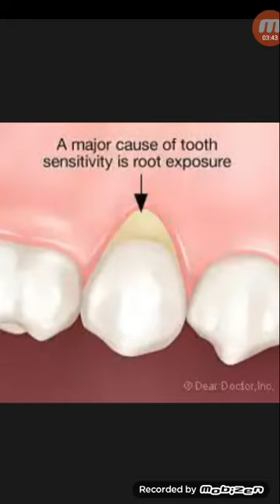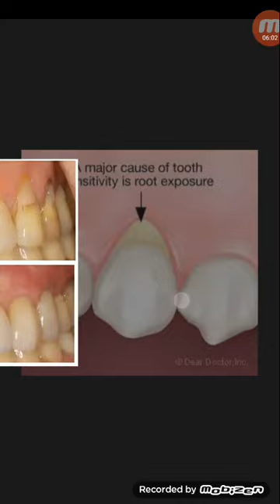দাঁত শিশশির করে?যা করতে হবে...